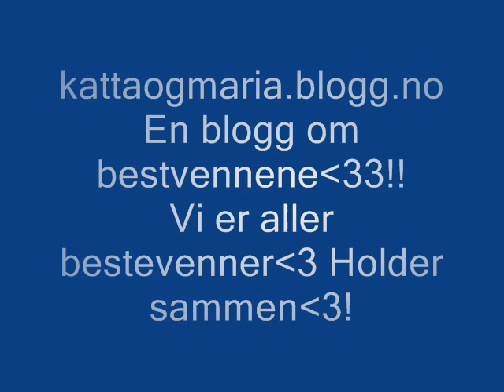Intro til kattaogmaria.wmv